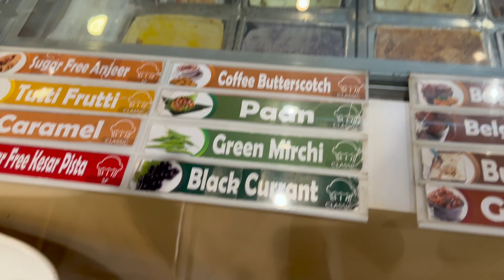ग्रीन मिर्ची icecream ने गले की बैंड बजा दी! Green Chilly icecream ne band baja di.